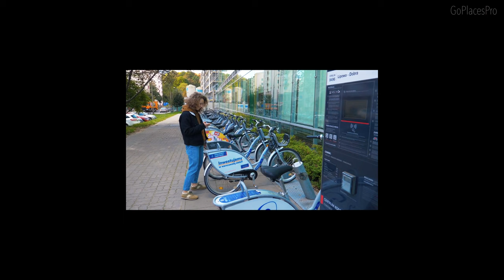POLAND in 4K ULTRA HD VIDEO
POLAND in 4K ULTRA HD VIDEO. Poland, officially the Republic of Poland, is a country located in Central Europe. It is divided into 16 administrative provinces, covering an area of 312,696 km², and has a largely temperate seasonal climate.

Poland’s beautiful places and fascinating history defines a culture that shines brightly in this list of things Poland is famous for unique cafes, packed pubs, and more museums, add Krakow to your itinerary. For outdoorsy types, the Biatowieza area has one of Europe’s last remaining ancient woodlands. Or hike through the Masuria Lake District with 2,000 lakes connected by small rivers and charming canals. And skiing in the Tatra Mountains is a great alternative to the Alps.

POLAND in 4K ULTRA HD film, amazing places from POLAND are presented in 4K and 8K UHD quality video. You can use this film for your lounge, waiting room, spa, living room, showroom, office, TV,  restaurants, etc.

We create these 8k and 4k videos to show the beauty of life in these places and to provide a sense of what there is to see in these stunning destinations and we hope they are useful as a starting point for your next travel journey. These 4K and 8K scenery views are mixed with a relaxing musical joy and can be used to relax, meditate, and more as well. Have a joyful time with our videos.

Tips on how to save and make money for your next dream travels. The first aspect is for you to figure out how much money you need to save which depends on where you plan to travel and how much fun you want to have on your travel. Whatever your plans may be: it’s best to have a plan in place. Create a saving plan which will help you to accumulate money for travel. Invest in Real Estate or other asset classes so that you can potentially have a passive income that allows you to travel. Build an online business like Amazon FBA, dropshipping, blogging, or eCommerce store that will generate enough money for your travels.

*The use of materials from this film in any way is not allowed and is subjected to copyright laws.